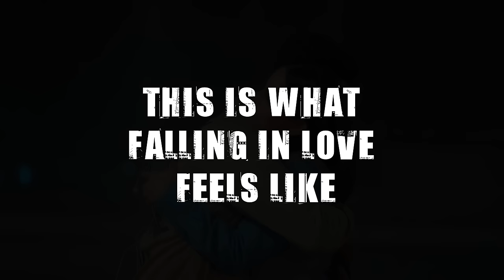Got Committed -Official Video | Davy | Simar kaur | Punjabi song 2024 | Pro Media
This is what Falling In Love Feels Like 'Got committed ' Song Sung By Davy

Desi Music Box presents Official Video of Got COMMITTED

Singer : Davy & Simar kaur
Featuring : param Grewal
Lyrics & Music : Davy
Video : Naman Baghel
Mixing : Navi Groa
Mastering : B sanj
Edit & DI : Anmol sethi
Online Promotion : Pro media
Director & DOP : Naman Baghel
Assistant Director : Chann
Makeup : Meenakshi
Costume : Rajat Manchanda
Poster Design: Mehnge Bande
Spl Thanks : Agaaz ,Armaan,Fun City Cp 67,Sargam